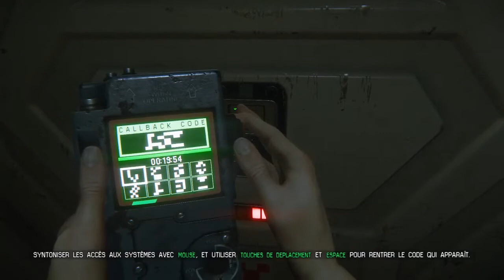Alien : Isolation | Soluce Chapitre 5: Comment vous sentez-vous ? (Cauchemar/Nightmare)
Solution du 5e chapitre en mode nightmare, les choses commence à se gâter !

Collectibles :
- 3e plaque à 4:38